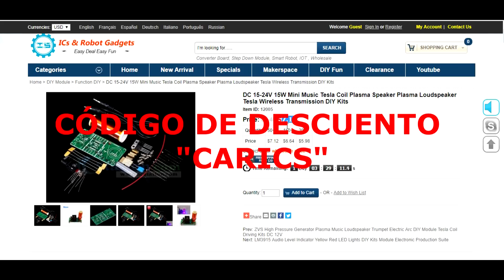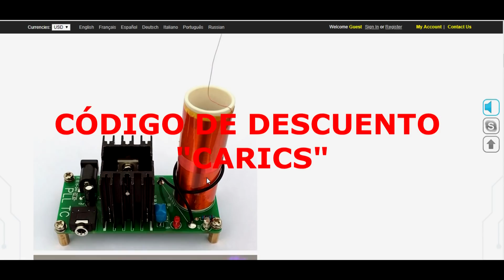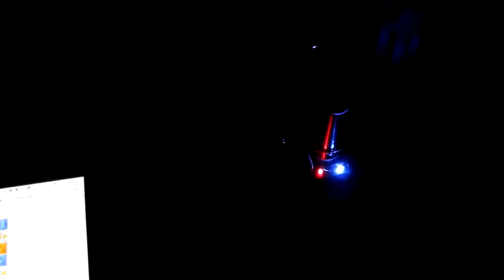Como armar kit de bobina de tesla musical – ICStation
⬇⬇⬇⬇⬇⬇⬇⬇⬇⬇⬇⬇⬇⬇ LEER IMPORTANTE ⬇⬇⬇⬇⬇⬇⬇⬇⬇⬇⬇⬇⬇⬇
Que tal amigos, en esta entrada veremos como armar el kit de ICStation. En esta oportunidad veremos como armar una bobina de tesla musical, muy divertida, pero ademas podemos encender un foco ahorrador o luces de neón.

Si tienes algún módulo placa o circuito que quieras que revise en mi canal por favor escribe a (sólo consultas empresariales)

Importante:
Estimados ICstation les da un descuento por ser suscriptores del canal, por favor leer esto
No hay un tiempo limitado, siempre válidos, se puede usar en cualquier momento.

Código: Carics
Max Uso: 1 (uno para por usuario)
Límite de cantidad: 300
El código lo introducen cuando estén por finalizar la compra y se verá reflejado inmediatamente.

Pueden comprar este producto en la página de ICStation en el siguiente link